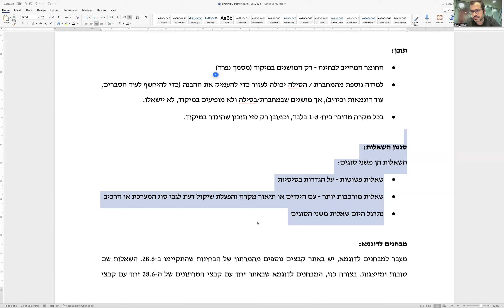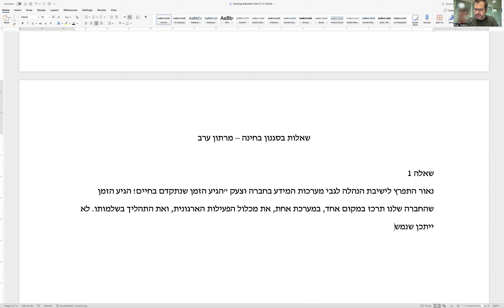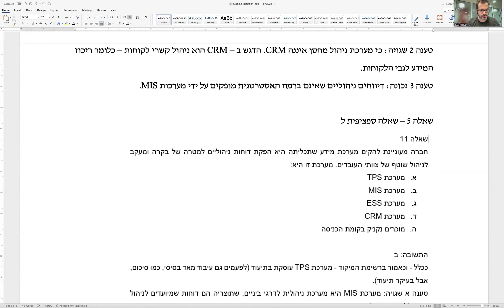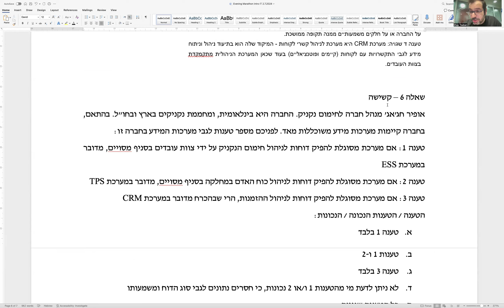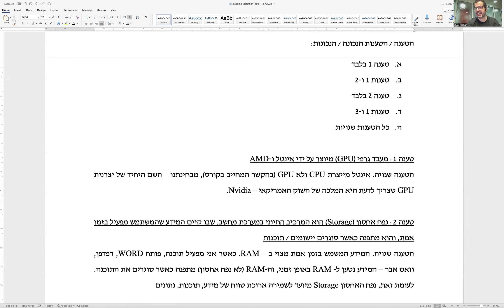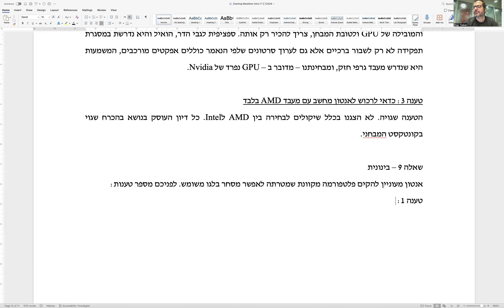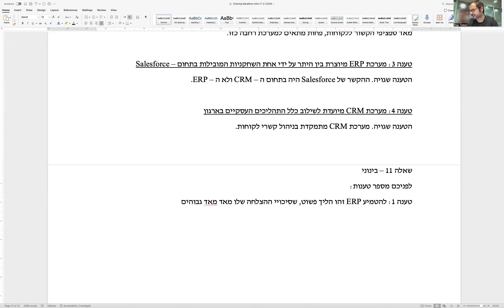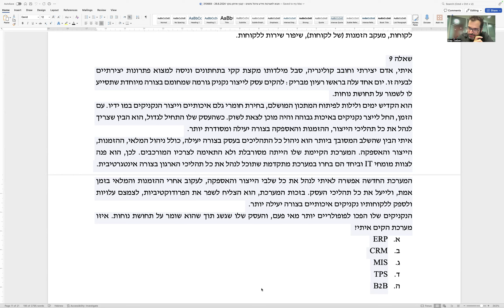מרתון ערב מבוא למע׳ מידע 2.7.2024